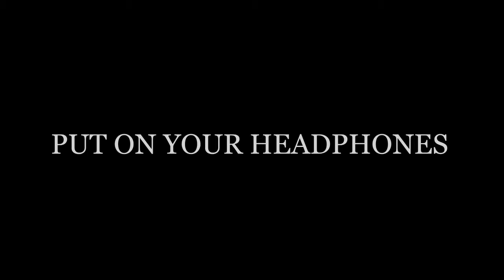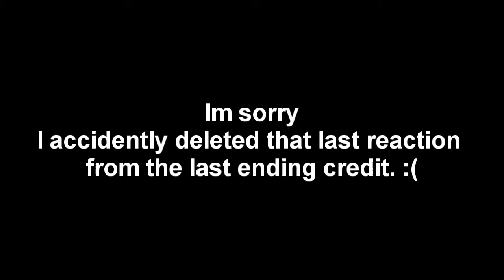ANT MAN {SPOILERS} Audience Reactions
Audience reaction on Ant Man .spoilers
Audience,Reaction,Movie,Night,Premiere,WorldWide,Audience Response,AntMan,spoilers
Creative common license so reuse is allowed